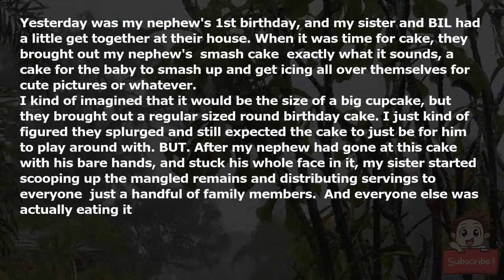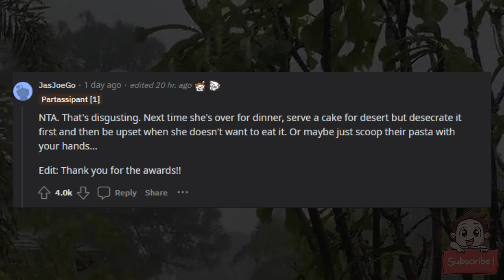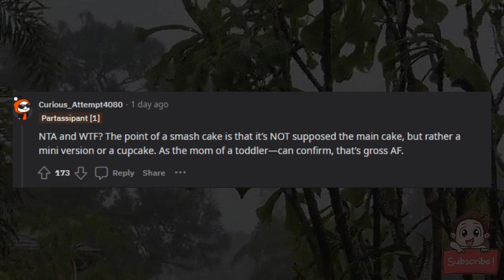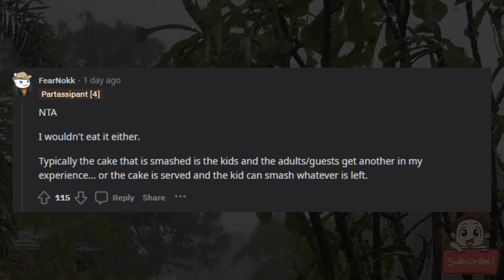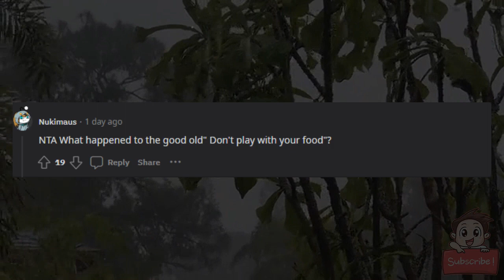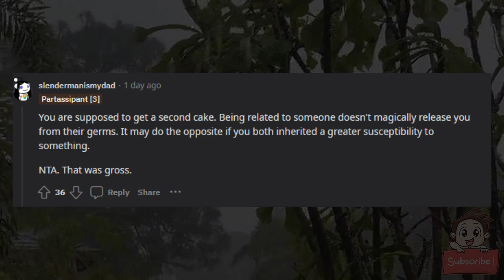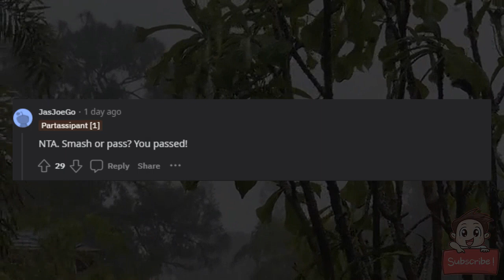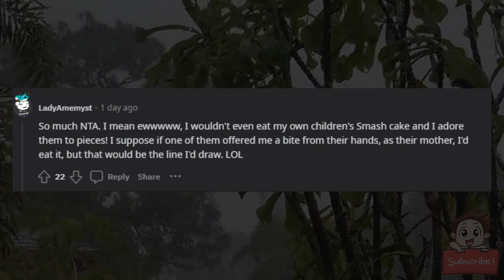AITA for refusing to eat a smash cake ?